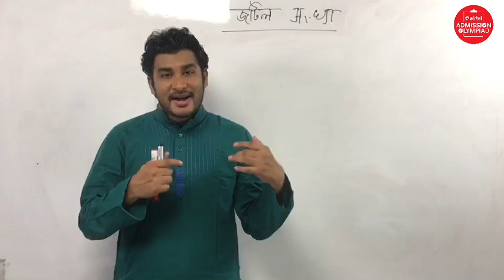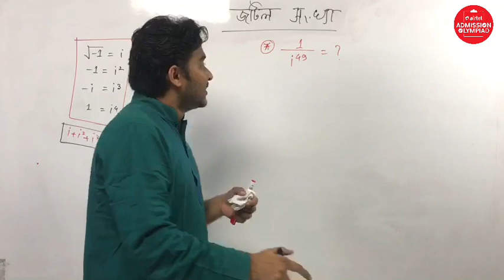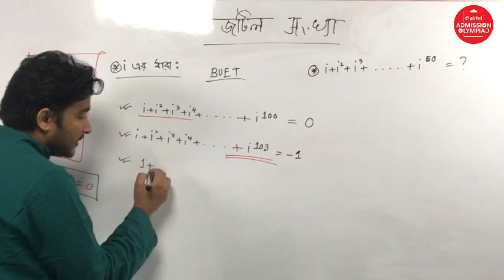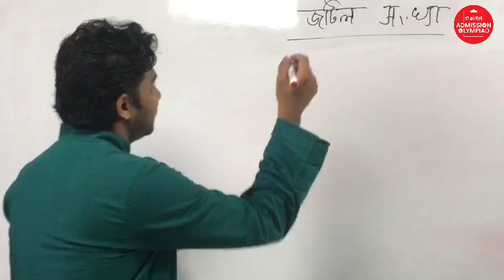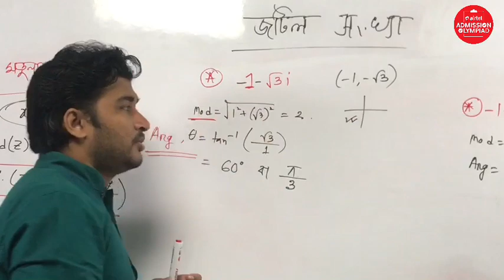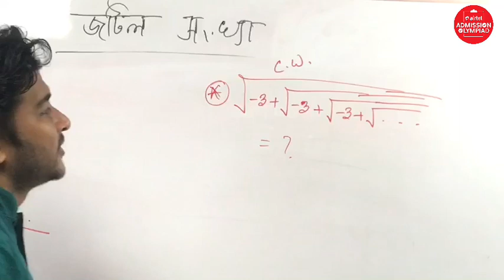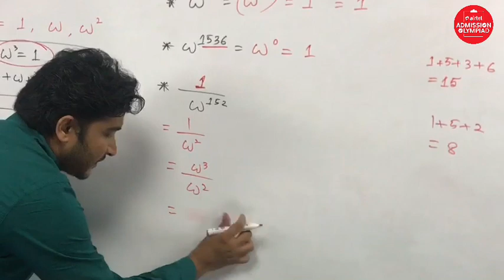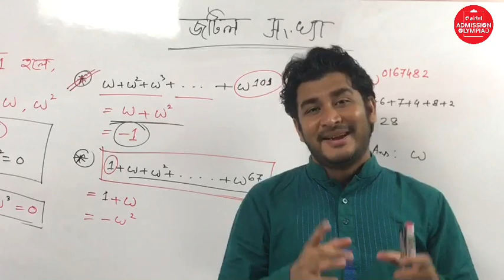জটিল সংখ্যা (Complex Number) | Higher Math 2nd Paper | Bangla Tutorial | Sohan Al Jannat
জটিল সংখ্যা Higher Math এর একটি গুরুত্বপূর্ণ অংশ। আজকে আমরা জানবো জটিল সংখ্যার basic কিছু math solve সম্পর্কে। তাই সম্পুর্ণ ভিডিওটি দেখে জেনে নিন জটিল সংখ্যার basics সম্পর্কে।

Instructor: Shohan Al Jannat
Software Engineer at Synesis IT

00:00 Introduction
16:14 Math Solve
32:42 Square Explanation